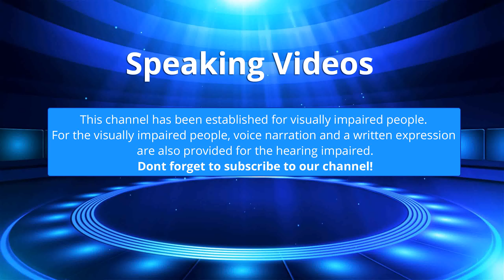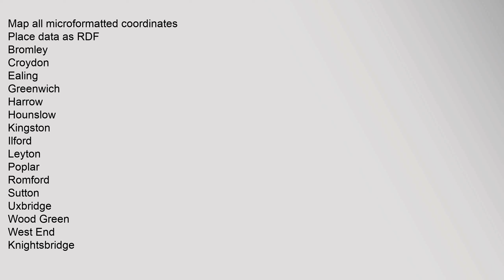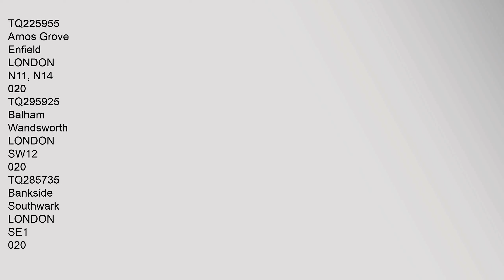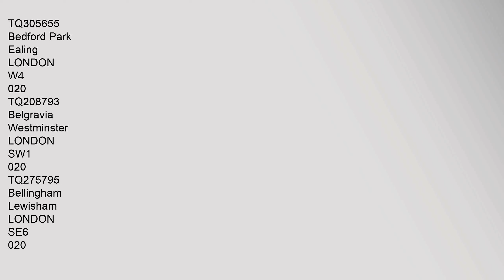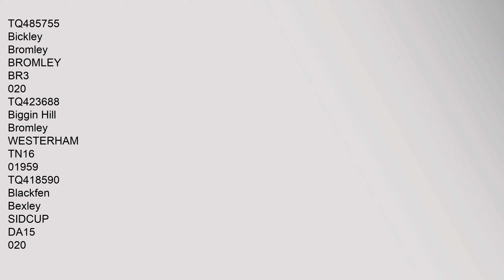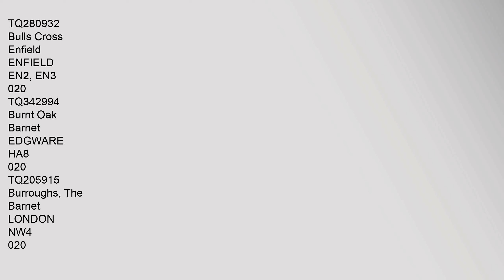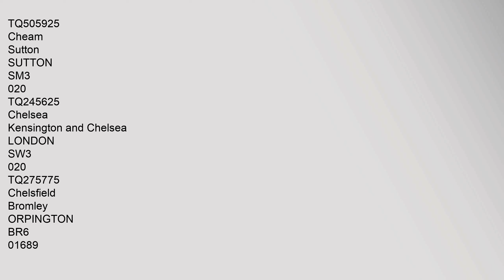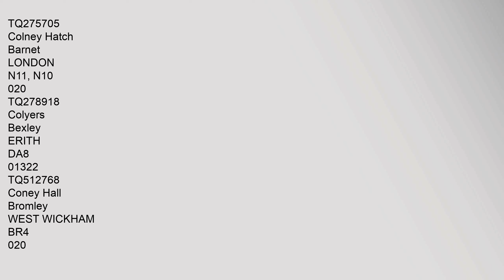List of areas of London